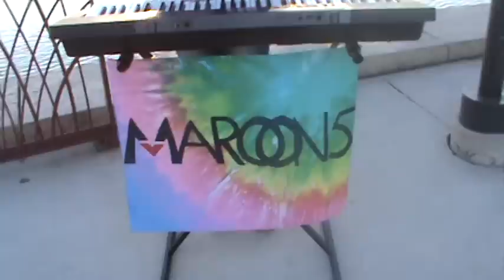Maroon 5 Daylight Project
My daughter playing "Daylight" by Maroon 5 on her keyboard. The first song she ever learned on her keyboard. So proud of her!